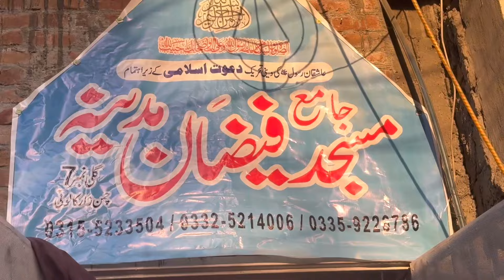Hospital visit in Rawalpindi | Challayar to Rawalpindi | meeting with my best friend | khan uk vlogs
A very beautiful morning in Kashmir today we are going to travel from Challayar Dadyal to Rawalpindi for medical check ups of my beloved mother. We have planned to visit a doctor in hearts international hospital in Rawalpindi Pakistan.
I also plan to see my very good friend Mehmood Azam advocate Saib in Rawalpindi as well.